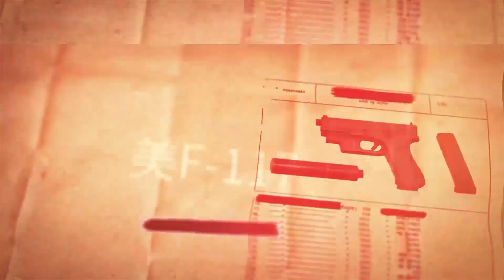【世界最強戰機】美國F-22號稱世界最強，如果台灣能夠購買30架F-22，能否拯救台灣，突破包圍圈！台灣